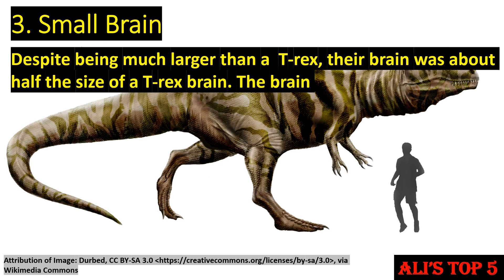Ali's Top 5 - Giganotosaurus Facts